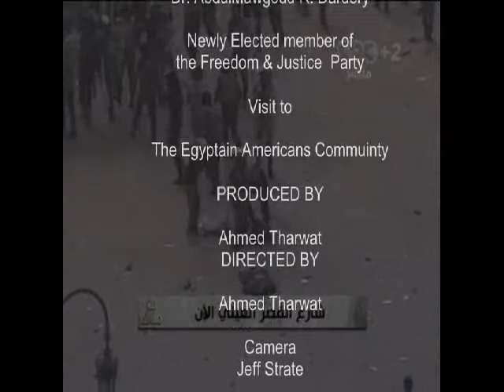BelAhdan with dr. Abdulmougode Dardery.swf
BelAhdan with dr. Abdulmougode Dardery, the newly elected Msuslims brotherhood representative visist to
the Egyptian Americans community in Minnesota..